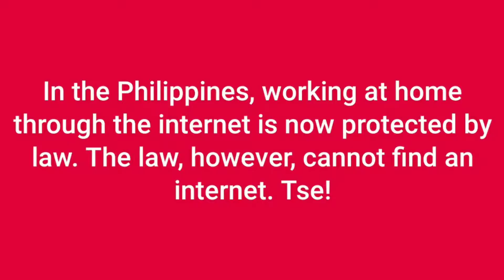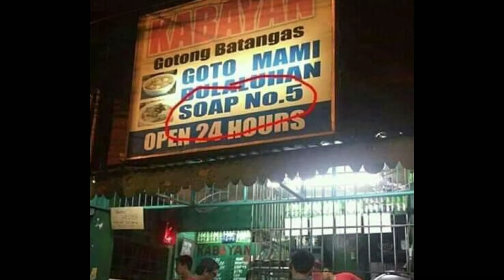Zachsalb2000 zachary shakoy joke time part 1